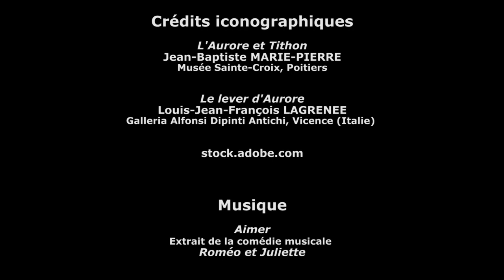Goûter Philo - Episode 10 : Aurore & Tithon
Retrouvez tous les mois en vidéo un résumé du Goûter Philo du mois précédent.